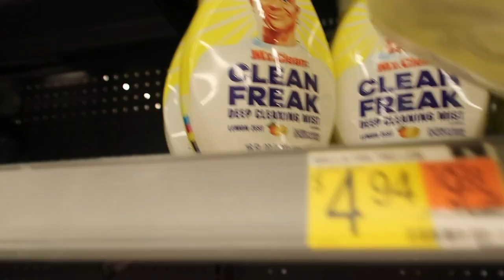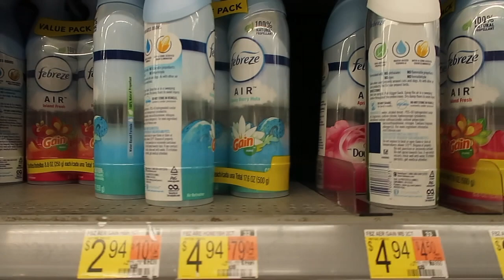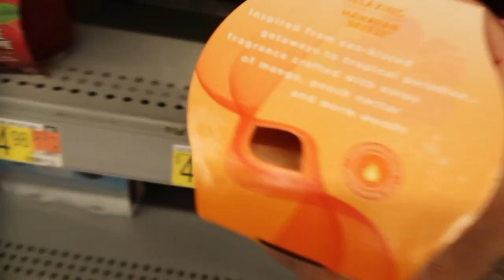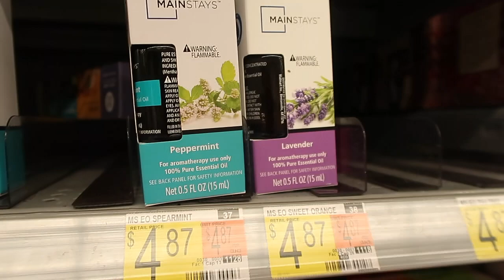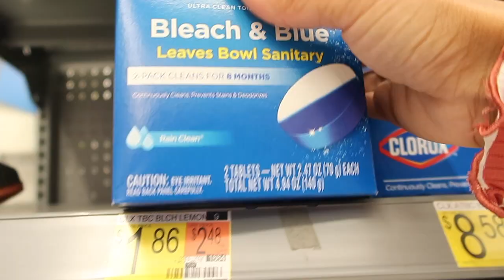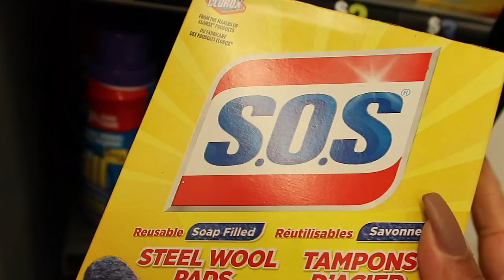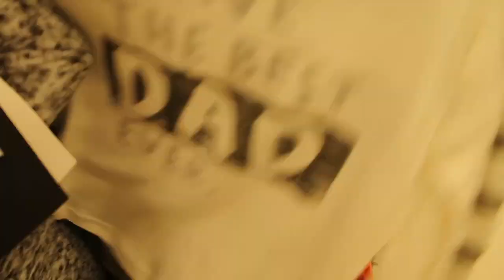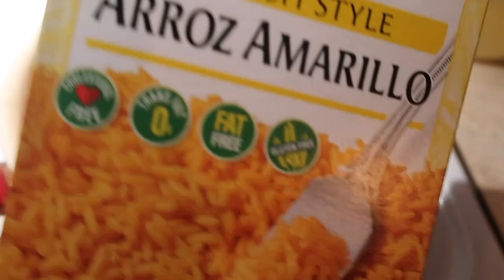I DIDN'T KNOW I NEEDED THIS!!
I DIDN'T KNOW I NEEDED THIS.. IT FELT SO GOOD TO GO HOUSE SUPPLY SHOPPING AND GET SOME FRESH AIR. I HOPE YOU GUYS ENJOYED AS WELL.